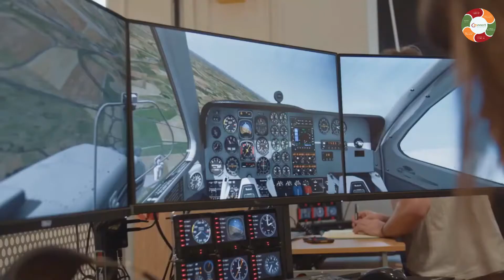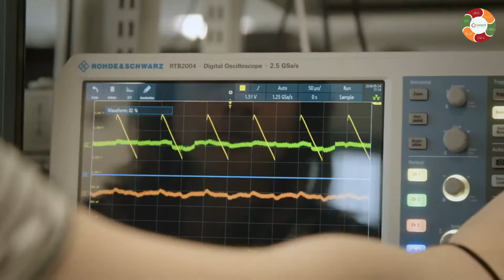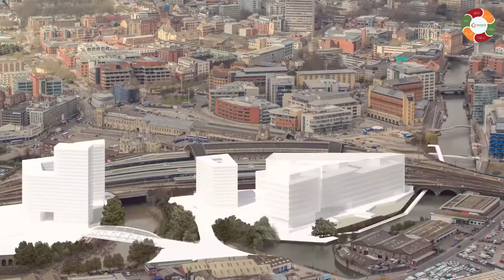DU HỌC ANH QUỐC VỚI UNIVERSITY OF BRISTOL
University of Bristol – Trường Đại học Bristol được biết đến như người tiên phong trong phong trào bình đẳng giới, là cơ sở giáo dục đại học đầu tiên ở Anh chấp nhận cả nam và nữ theo học và đào tạo nhân tài. Trường cũng tự hào luôn nằm trong top 50 không chỉ theo bảng xếp hạng QS World University Rankings 2020 mà còn nhiều nhiều năm trở lại đây.